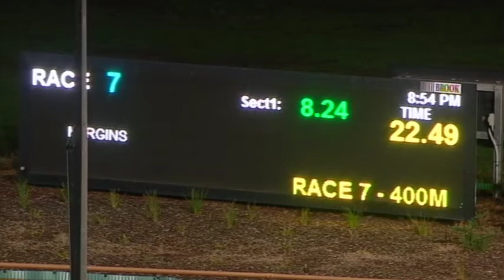WGL FRI 16 APR 21 R7